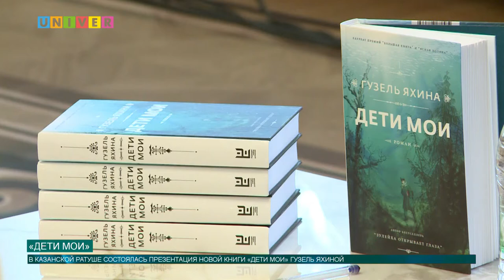Новости КФУ от 07.06.2018